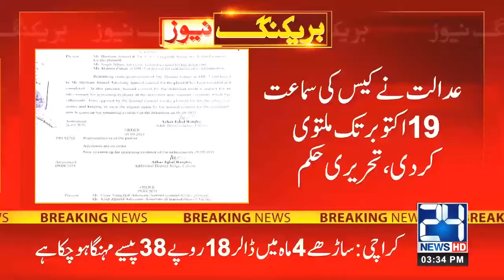3pm News Bulletin | 30 09 21 | 24 News HD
3pm News Bulletin | 30 09 21 | 24 News HD

24 News HD is one of the leading news channels of Pakistan bringing you the latest current affairs from Pakistan and around the world.  Live National Assembly and Senate Session.